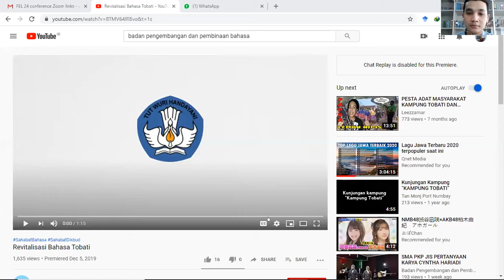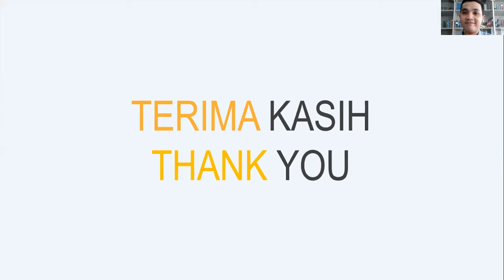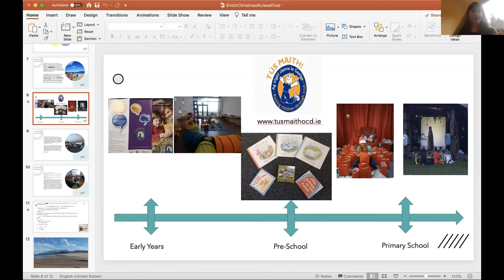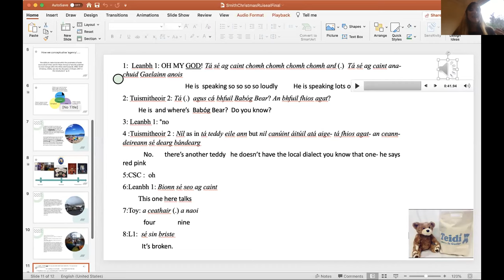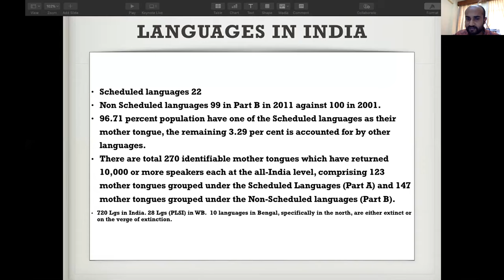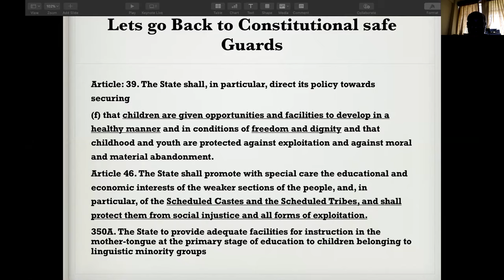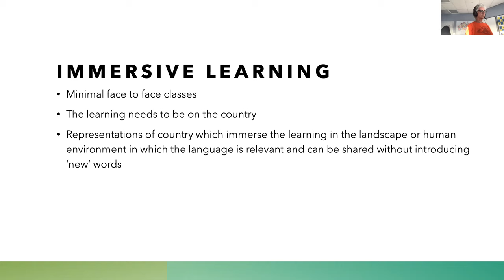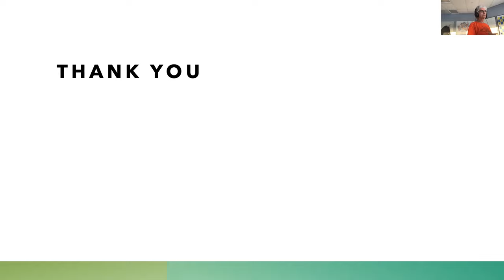FEL24 Panel 7 Children and schools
Panel 7: Children and schools
Chair: Cassie Smith-Christmas (National University of Ireland, Galway and FEL)

Talk 1. Ganjar Harimansyah and Satwiko Budiono (National Agency for Language Development and Cultivation): Revitalization of Tobati language: preliminary teaching and learning implementation and advocacy for endangered language in Jayapura City, Papua Province, Indonesia

Talk 2. Raunak Roy's talk RESCHEDULED to Panel 10. Bonus content about Irish in the Gaeltacht areas by Cassie Smith-Christmas

Talk 3. Sujoy Sarkar (Central Institute of Indian Language): Language in education and language imposition: a case study from West Bengal

Talk 4. Cat Kutay (Top End Language Lab Charles Darwin University), Richard Green (Dharug speaker), and Deborah Szapiro, Jaime Garcia, and William Raffe (University of Technology Sydney): Teaching from the dead